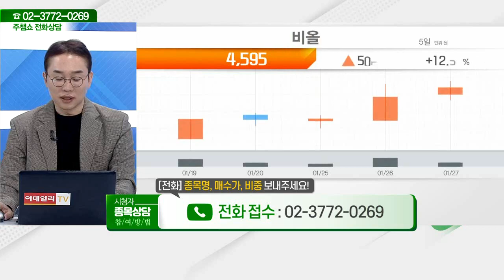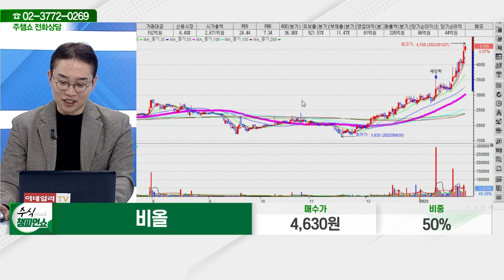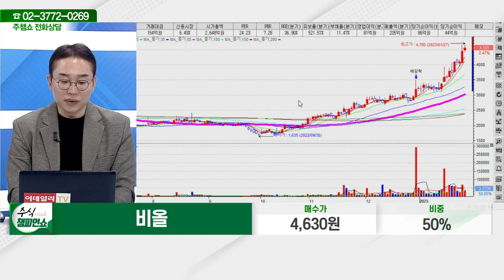비올(335890)_김현구 전문가_종목 상담 (20220127)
2) 유튜브: 이데일리TV 채널›생방송 채팅창